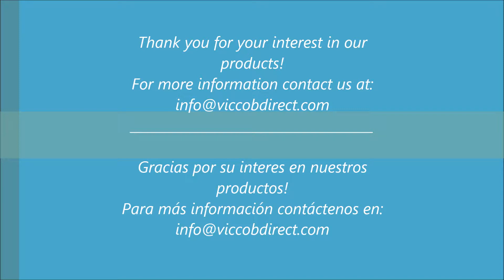Gearboxes for Utility Bucket Trucks, Cranes, Digger Derricks, Tow Wreckers.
Gearbox Drives for Utility Bucket Trucks, Cranes, Digger Derricks, Tow Wreckers, and other applications.

We have several  sizes and models for different kinds of equipment and projects.

Español:

Cajas de Engranages y Reductores de Giro para Equipos de Elevación con Cestas, Grúas, Perforadores de Pozos, y otros Equipos que lo requieran.
Varios tamaños y modelos.